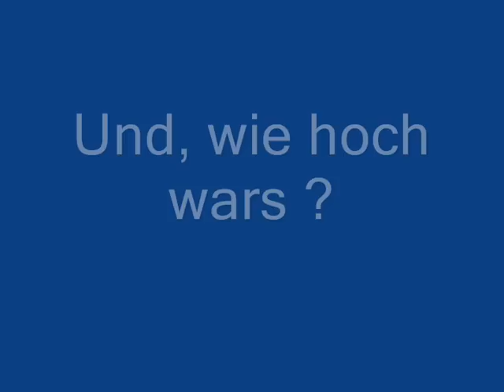Projekt Flitschen 306+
Wolfram versucht den Flitschenrekord (306m) zu brechen.
Wird es Ihm gelingen ?